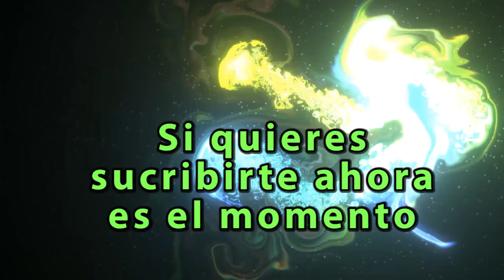Adiós pino adiós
cortando un pino para que no caiga sobre los cables ni sobre el seto